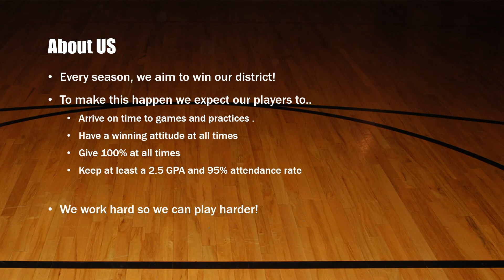Welcome to Sheffield Boys Basketball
This video welcomes interested students to the Sheffield boys basketball program.